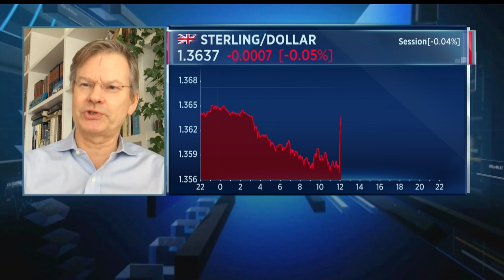'Europe is important' for a full UK economic recovery, says economist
Stefan Gerlach, chief economist at EFG Bank and former deputy governor for the Bank of Ireland, gives insight into the Bank of England's monetary policy decision.